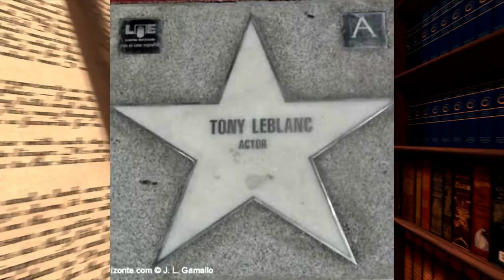Tony Leblanc, Mi Amigo ASHUMES homenajea al actor en el centenario de su nacimiento Versión Corta.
La asociación del Humorismo español ASHUMES Homenajea al actor TonyLeblanc en el centenario de su nacimiento a ritmo de Pasodoble y Chotis

Música utilizada en este Homenaje :

* Título Original de la canción: Mi Amigo Tony Leblanc, Joaquín Gómez de Segura / Juan Bautista González / Pasodoble /